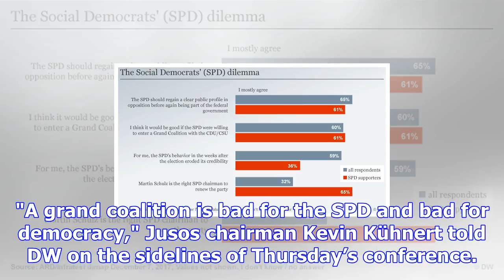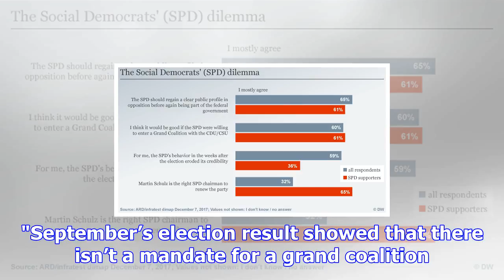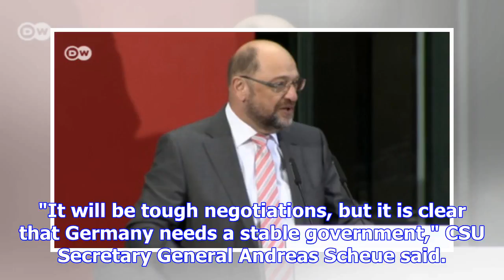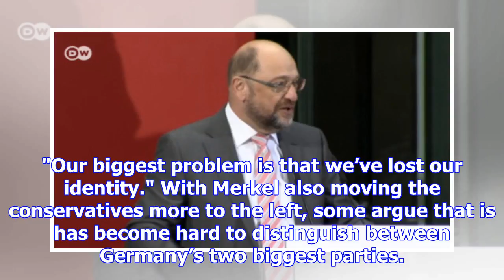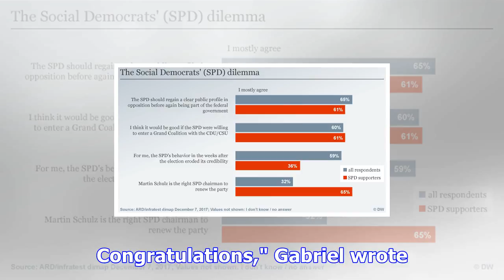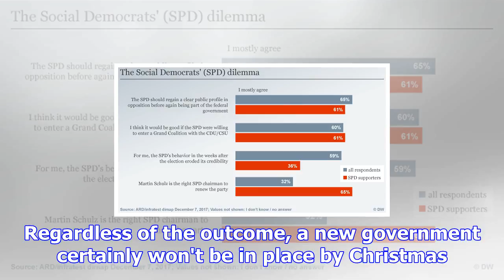Spd open to grand coalition talks, re-elects schulz as party chair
Germany's Social Democrats (SPD) voted on Thursday to allow preliminary talks on whether to enter a ...